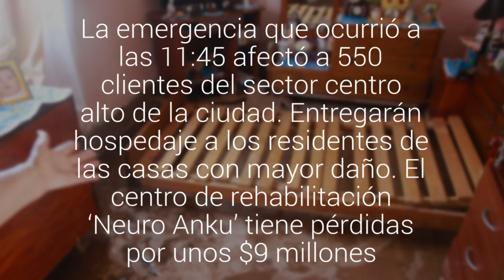Rotura de matriz dejó 21 casas y un centro de rehabilitación neurológica anegados en…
La emergencia que ocurrió a las 11:45 afectó a 550 clientes del sector centro alto de la ciudad. Entregarán hospedaje a los residentes de las casas con mayor daño. El centro de rehabilitación ‘Neuro Anku’ tiene pérdidas por unos $9 millones.